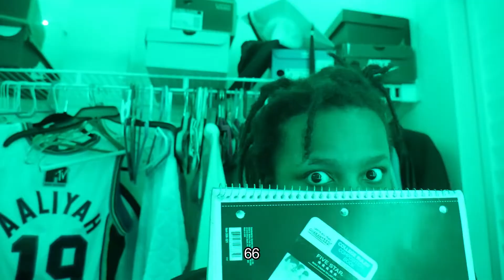305MARYY - 19 (UnOfficial Music Video) [Prod. AQUASOCKS]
305MARYY - 19 (UnOfficial Music Video) [Prod. AQUASOCKS]

*Lyrics are included in video*

305MARYY’s Socials:

?igshid=7yw75fbzmyu1

studio session straight outta compton
studio session lil baby
studio session juice wrld
studio session nba youngboy
studio sessions singers
studio sessions producers
studio sessions taylor swift
studio sessions rappers vlog
studio session live
studio session 2021
studio session c money
home studio setup
home studio
home studio setup for beginners
home studio tour
home studio setup photography
home studio build
home studio setup low budget
home studio recording
home studio desk
home studio design
home studio setup 2021
home studio chance the rapper
home studio acoustic treatment
home studio photography